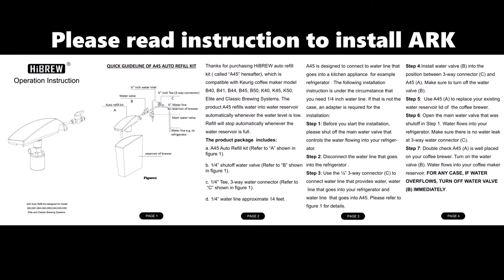Direct water line for Keurig coffee makers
1. HiBREW coffee maker water refill system (A45) refills water into coffee maker water reservoir automatically whenever the water level is low.
2. Refill will stop automatically when the water reservoir is half full.
3. The product is compatible with Keurig coffee maker models B40, B41, B44, B45, B50, K40, K45, K50, K55, Elite and Classic Brewing Systems.
4. The product is designed to connect to water line that goes into a kitchen appliance for example refrigerator.
5. The product package includes: a. Water refill product (A45); b. 1/4” shutoff water valve; c. 1/4” Tee, 3-way water connector The package does not include water line. Please have ¼” water line before installation.